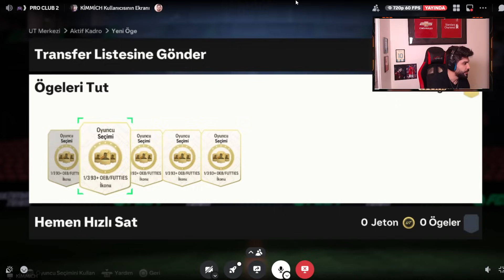FUTTIES GARANTİLİ PAKET Mİ ?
KICK yayınlarıma davetlisin !!!